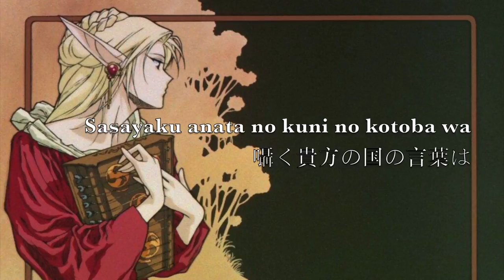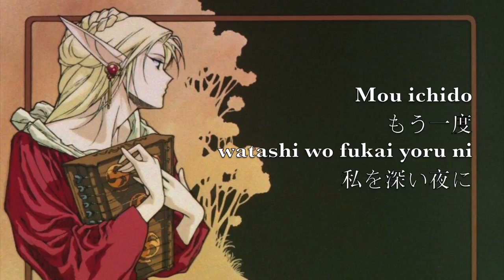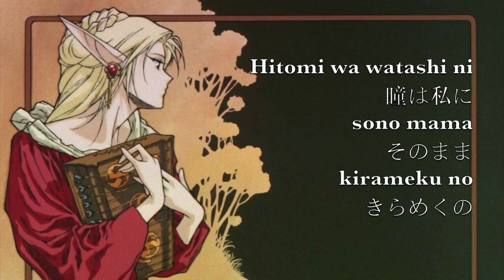Adesso e Fortuna- Record of Lodoss War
Record of Lodoss War 1990 (OVA) Opening song
Adesso e Fortuna~ Honoo to Eien~
Adesso e Fortuna〜炎と永遠〜

Song: Sherry (Kato Izumi 加藤いずみ）
Lyrics/Song: Arai Akino 新居昭乃
Arrangement: Hagita Mitsuo 萩田光男

Romaji Lyrics:
Tsukiakari
kaze no haoto ni oriru
Aoi mizu no ue no yoru
Itsumade mo sameyaranu yubisaki de
Omoi wo tsuzuru

Io sono prigioniera

Watashi wo senaka kara dakishimete
Sasayaku anata no kuni no kotoba wa
Sukoshi dake setsunai ROMANTIKU
Anata no toriko

Io sono prigioniera
Konya anata wa
Watashi wo yasashiku tsutsunde kureta
Keredo asa no hi ni
Terashite mo kuroi
Hitomi wa watashi ni sono mama kirameku no

Mou ichido watashi wo fukai yoru ni
tsuremodoshite kata koto no AMO-RU
sukoshi dake ayashige na kuchibiru ga
Watashi wo tokasu

Io sono prigioniera
Konya anata wa

Kanji Lyrics:
月あかり
風の羽音に降りる
蒼い水の上の夜
いつまでも冷めやらぬ指先で
想いをつづる

Io sono prigioniera

私を背中から抱きしめて
囁く貴方の国の言葉は
すこしだけ切ないロマンチック
貴方のとりこ

Io sono prigioniera
今夜貴方は
私を優しく包んでくれた
けれど朝の陽に照らしても
黒い瞳は私に
そのまま　きらめくの

もう一度　私を深い夜に
連れ戻して片言のアモール
すこしだけあやしげな唇が
私を溶かす

Io sono prigioniera
今夜貴方は

Translation of the lyrics in English can be found at Anime Lyrics.com